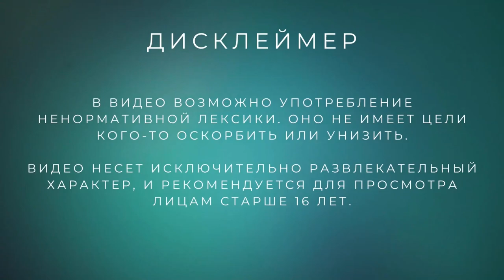Игра, где надо много обниматься /// Trepang2 DEMO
Проходим DEMO-версию нового шутера.